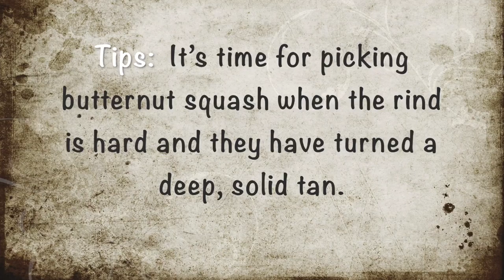Harvesting Organic Butternut Squash | Fall Harvest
Do you know When & How harvest your Butternut Squash ? Here is the tips of this topics.